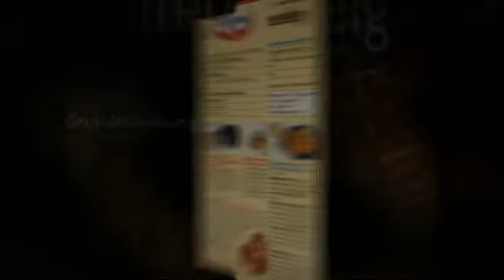Dr. Oetker Streuselteig